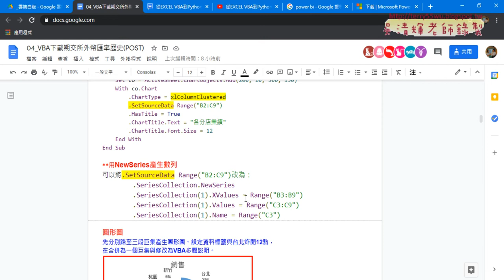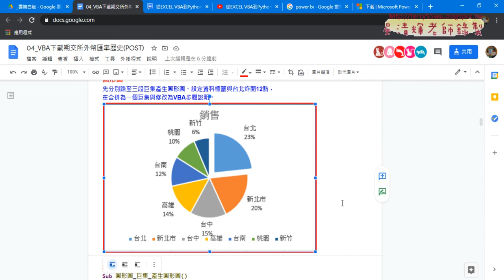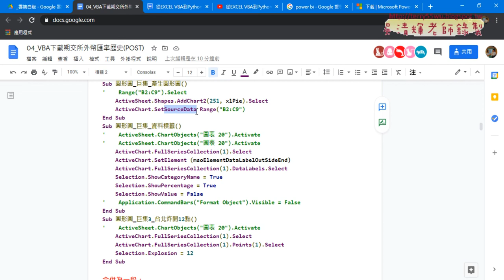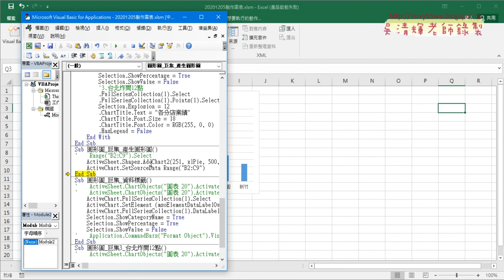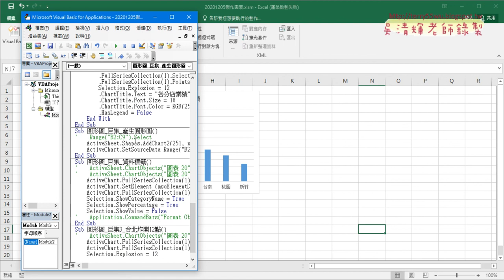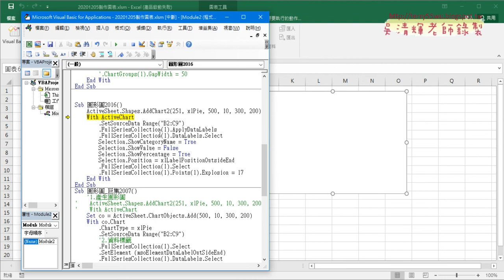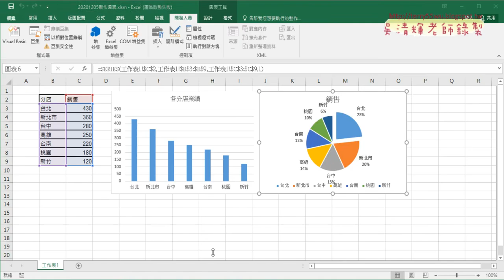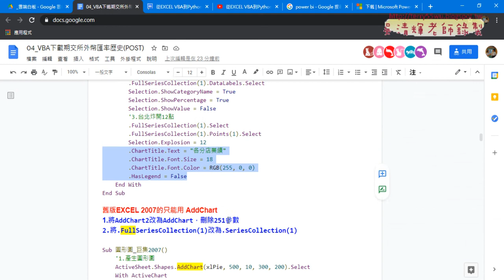02 圓形圖錄製巨集與修改重點說明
從EXCEL VBA到Python金融數據之網路爬蟲實作第10次(刪除圖表&圓形圖錄製巨集與修改重點&刪除圖表與增加三個按鈕&建立組合圖與變更圖表種類&建立組合圖錄製巨集與修改VBA)

01_重點回顧與刪除圖表
02_圓形圖錄製巨集與修改重點說明
03_刪除圖表與增加三個按鈕
04_建立組合圖與變更圖表種類
05_建立組合圖錄製巨集與修改VBA程式重點

7-11門市與PChome

吳老師  109/12/12